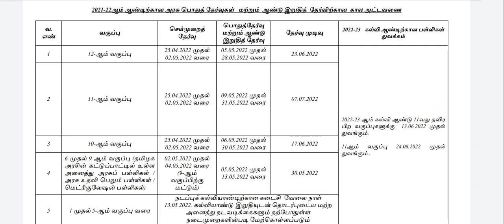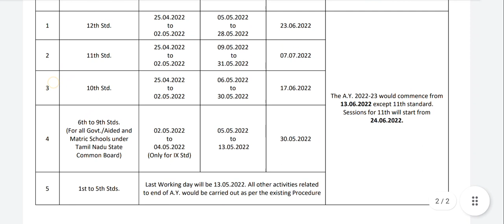10th|11th|12th|Public Examination 2022|Full|Time|Table|Vincent Maths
12th chemistry old question papers